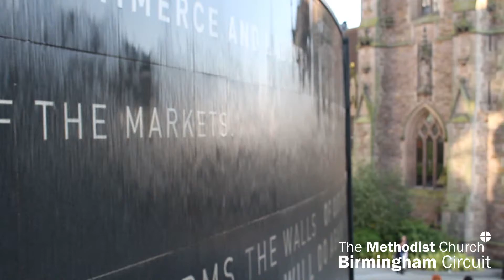Birmingham Methodist Circuit - Welcome Video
Welcome to Birmingham Methodist Circuit. If you'd like to find out more about us then please